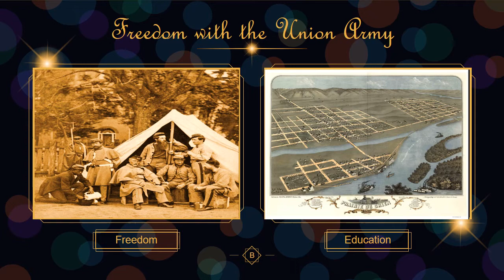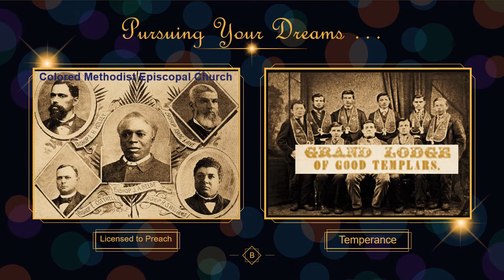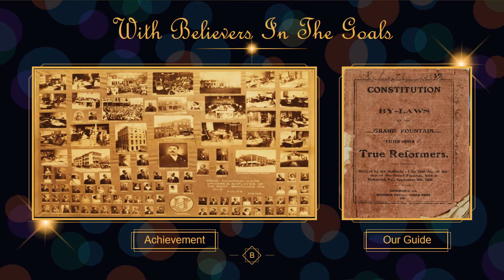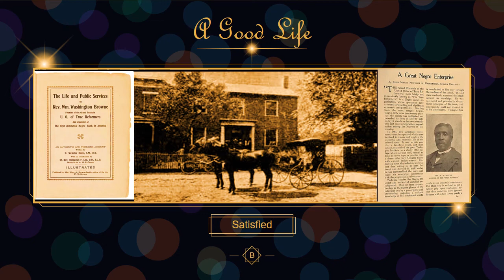I Had A Dream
The wondrous life of Rev. William Washington Browne in his words.